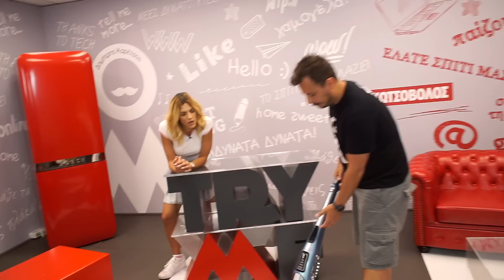Σκουπίζουμε με την όρθια σκούπα Athen Evo της Hoover!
Η νέα ηλεκτρική σκούπα της Hoover Athen Evo ATV324LD 011, λύνει τα χέρια του Δημήτρη Καρέτσου και της Μαντώς Γαστεράτου, δίνοντας τέλος στη σκόνη, χωρίς να τους μπλέκει με… καλώδια στο 97ο «αθόρυβο» επεισόδιο Try Me!

Και μην ξεχνάς, το Try Me επιστρέφει με νέο επεισόδιο κάθε Παρασκευή στις 20.00!